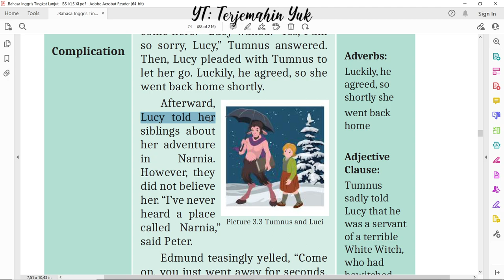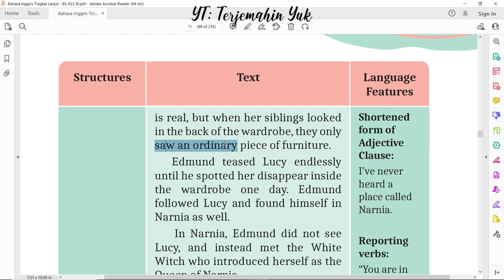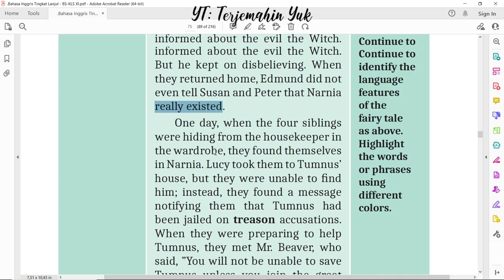Hal. 74-75 kelas 11 Terjemahan Buku Bahasa Inggris SMA MA Kurikulum Merdeka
Complication of The Fantasy Story of Narnia : The Lion, The Witch and Wardrobe.
terjemahin yuk
terjemahinyuk
terjemahkan yuk
Kelas VIII
English for Nusantara
Tingkat Lanjut
kunci jawaban
belajar bahasa inggris
pelajaran
halaman